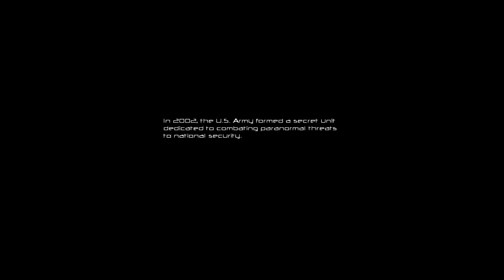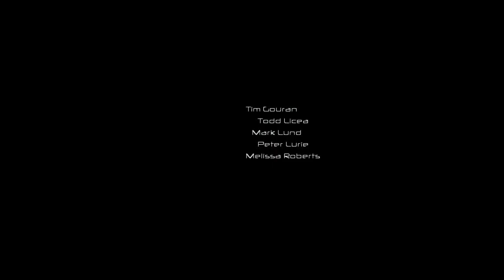F.E.A.R. Part 1